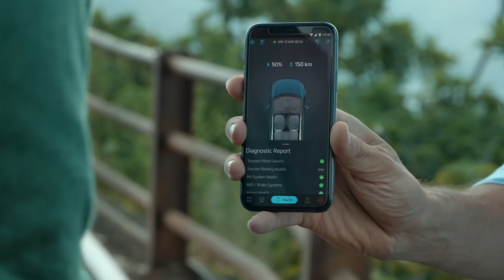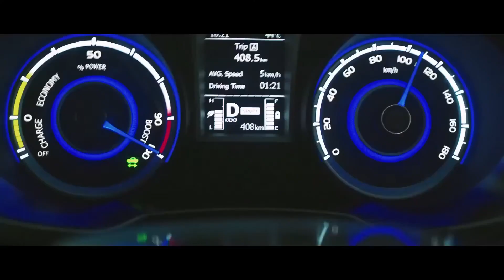TATA vs Mahindra EV Battle | XUV400 EV 2023 | CarKnows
In this video, we pitted the latest offerings from both the Tata and Mahindra brands against each other in a head-to-head battle. The car to watch is the XUV400 EV 2023.

This is an exciting time for the electric vehicle market, with companies like Tata and Mahindra offering some of the best options on the market. In this video, we pitted the Mahindra XUV400 EV 2023 against the Tata Nexon EV. Which one will you choose?